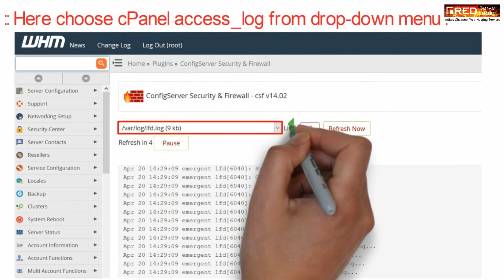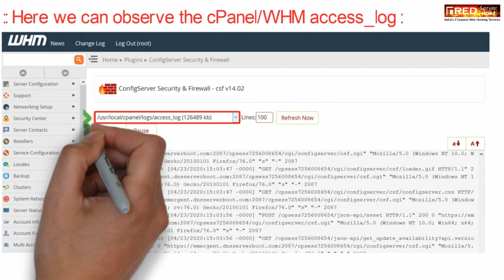How to Check cPanel/WHM related activities of users from WHM root?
Today in this video you will learn how to check cPanel/WHM related activities of users from WHM root.
Follow the steps to cPanel/WHM related activities of users from WHM root:

Step::1 Login to WHM root and navigate to Plugins section
Step::2 Now click over ConfigServer & Firewall option
Step::3 Next click on Watch System Logs
Step::4 Now from the drop-down arrow choose /usr/local/cpanel/logs/access_log
So here you can observe the cPanel access log.

That's all, You're done!
In this way you will be able to check cPanel/WHM related activities of users from WHM root..

If you have any suggestions or problems related to this video, please let us know via the comment section below.